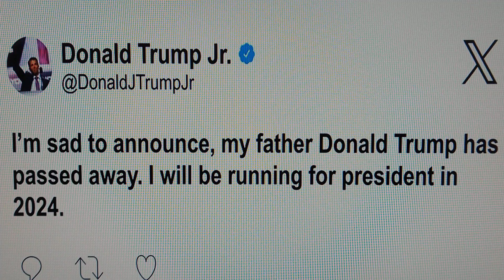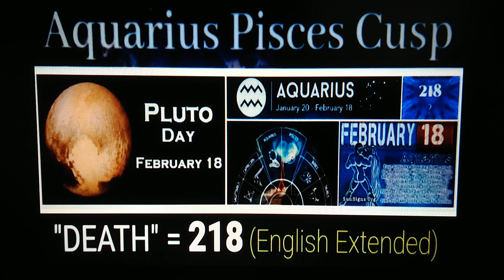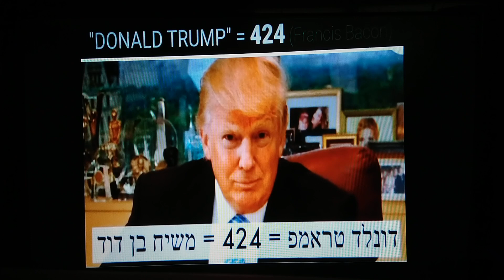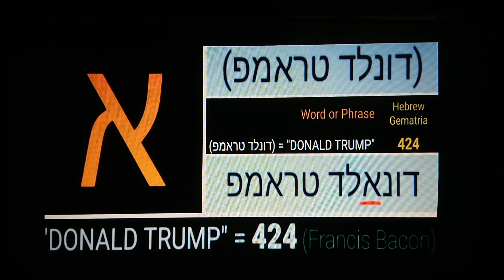DΟΝΑLD ΤRUΜΡ DΕΑΤΗ ΗΟΑX